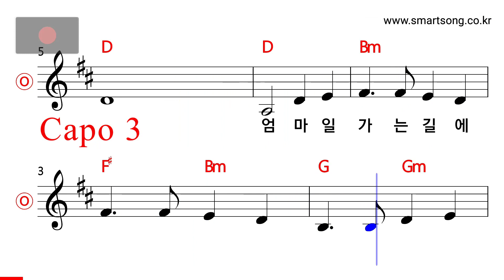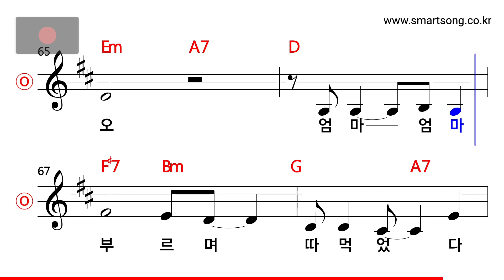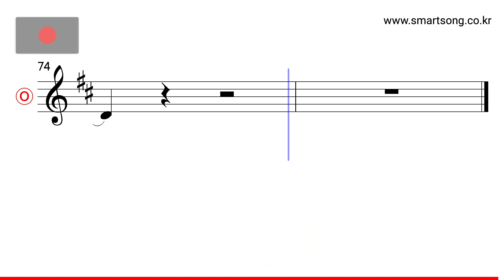이연실 - 찔레꽃 MR